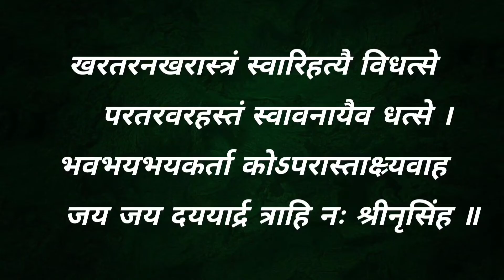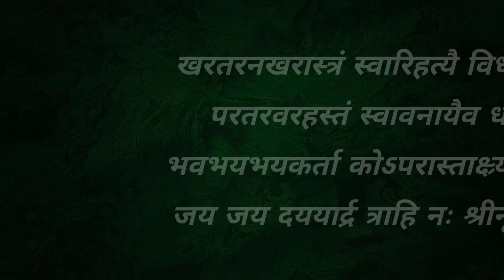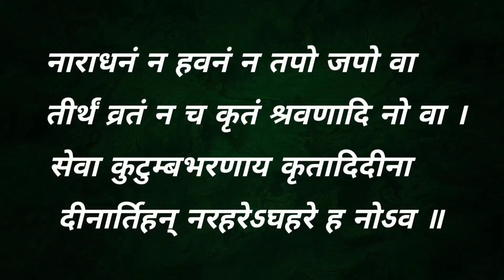नृसिंह स्तोत्र। Narsingh Stotra। हर मनोकामना होगी पूर्ण जरूर सुनें